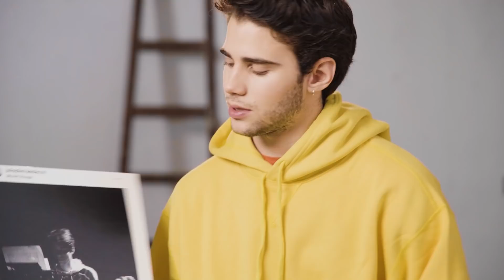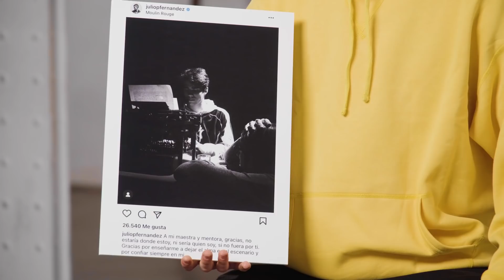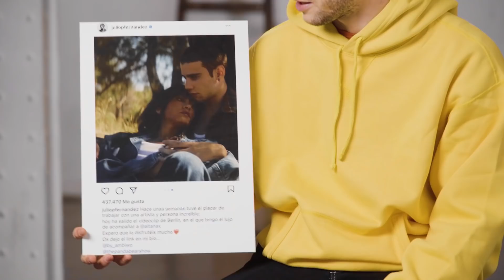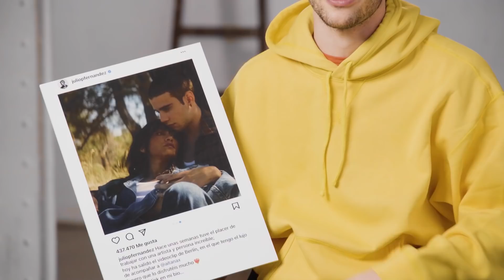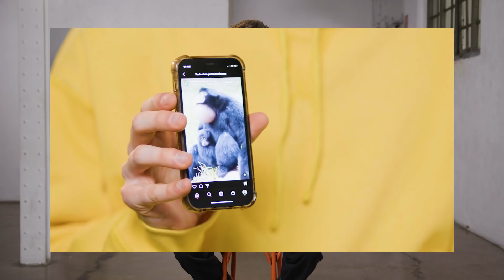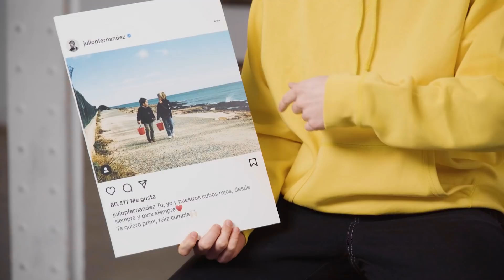Julio Peña: todos los secretos del Instagram de Ares de ATDMV | Mejores Amigos | Glamour España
Julio Peña es Ares Hidalgo en atravesdemiventana, el fenómeno literario que ahora llega a Netflix convertido en película. En este episodio de 'Mejores Amigos', Julio comenta las mejores fotos de su perfil de Instagram (apariciones de Aitana o Clara Galle incluidas 👀), nos cuenta quién le manda los mejores memes por DM, explica la foto en que la gente le confunde con su madre y cómo es su relación con el resto de los hermanos Hidalgo.